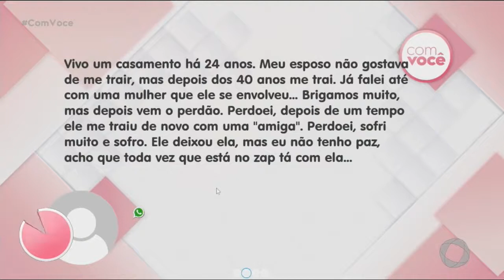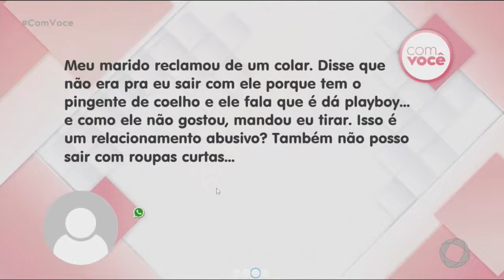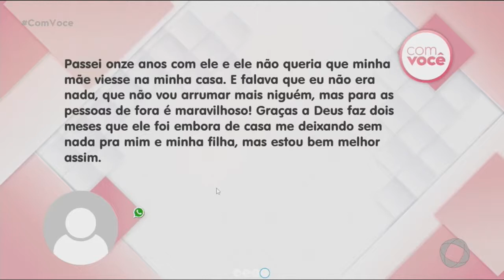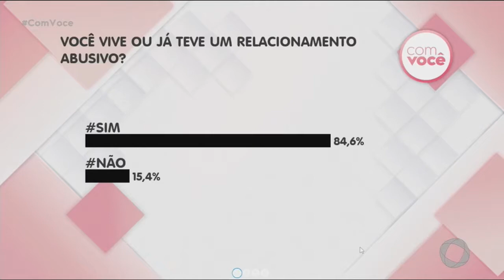Com Você - Saiba até que ponto um relacionamento pode ser abusivo